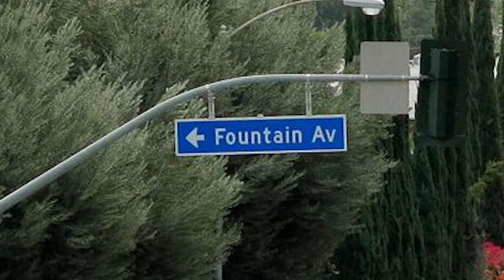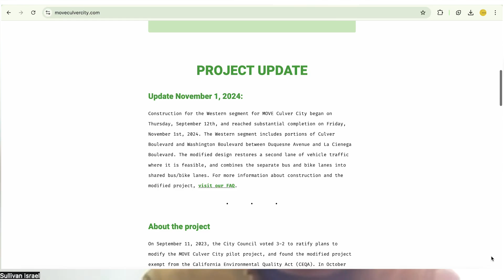Can This Dutch Engineer Fix LA's Broken Streets?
Join Sully, Steffen from @buildthelanes, and the team from Bike Talk as we discuss what streets are really for--places for people, or arteries for throughput. Steffen discusses different approaches to traffic engineering used in the Netherlands and the United States, and how Los Angeles could learn to both ease traffic flow and create safer, more pleasant streets.